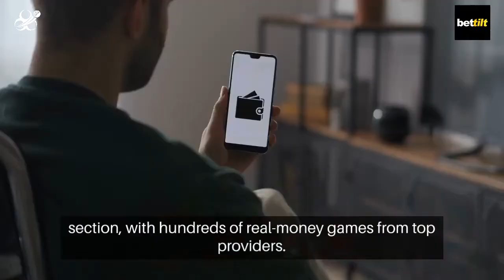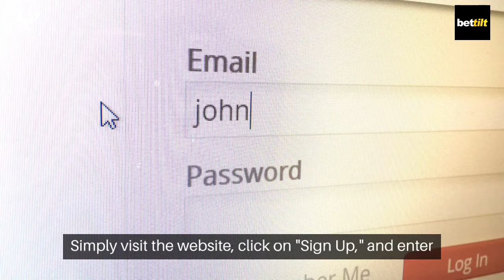Bettilt (बेटिल्ट) India 2024 Introduction Video - India Bet Master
*IndiaBetMaster.com - Bettilt India Brand Review*

An exclusive peek into Bettilit India aimed specifically at the Indian user, and provides all the answers to the burning questions you may have before putting a bet on Bettilt India.
What is Bettilt? what is Bettilt customer care number? do they have an app, and how to download and login to Bettilt app? Bettilt meaning, and much more. Please visit our brand review article using one of the links below (English or Hindi) for a comprehensive guide.